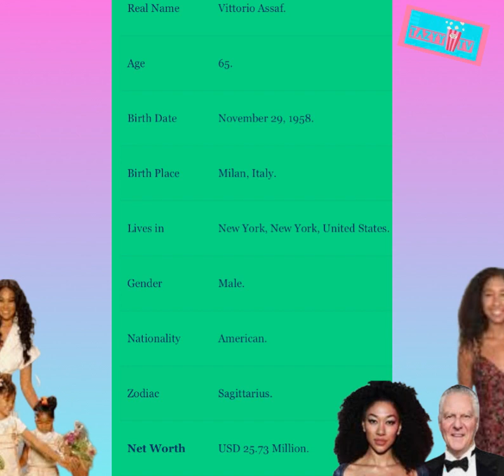Russell & Kimora Lee Simmons 21YR Old Daughter Dating 65YR Old Italian Millionare Yassaf